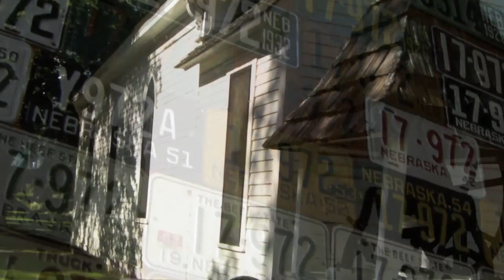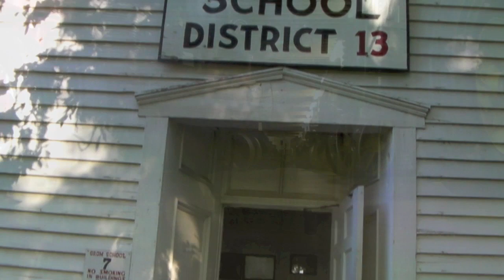Harold Warp Pioneer Village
2010RoadTripUSA. Village. Part 7. Harold Warp Pioneer Village. Minden, Nebraska. August 23, 2010.

Harold Warp Pioneer Village is a museum and tourist attraction along U.S. Highway 6 in Minden, Nebraska. Pioneer Village was founded in 1953 by Harold Warp, a Chicago manufacturer from Minden. The museum, a complex of 28 buildings on 20 acres (81,000 m2) with a total collection of over 50,000 items. The museum has large collections of items from 1830 to the present, including frontier buildings, early cars and airplanes, tractors and other farm implements and an art collection.
Pioneer Village also manages a restaurant, a motel and a campground as part of the complex. (wikipedia)